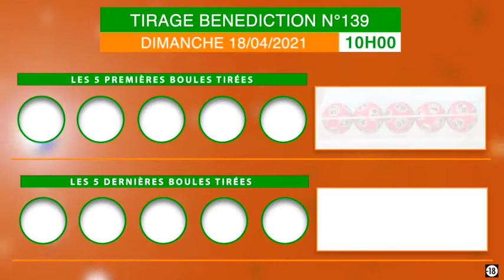La famille Loto Bonheur, recevez la vidéo du tirage Bénédiction de 10h n°139 de ce Dimanche 18/04/21